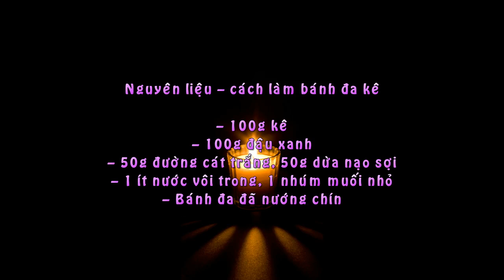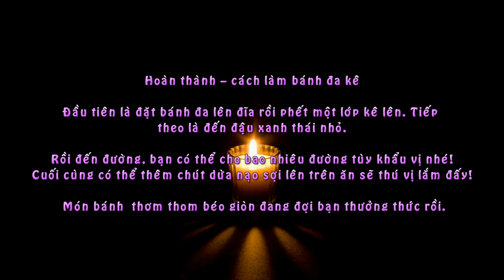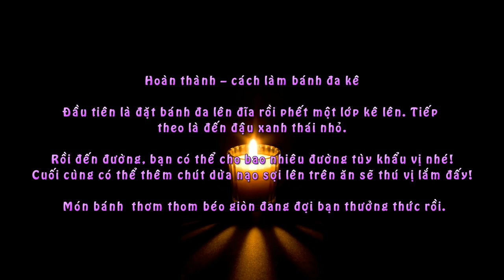Cách Làm Bánh Đa Kê Tại Nhà Thật Đơn Giản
Nguyên liệu – cách làm bánh đa kê
– 100g kê
– 100g đậu xanh
– 50g đường cát trắng, 50g dừa nạo sợi
– 1 ít nước vôi trong, 1 nhúm muối nhỏ
– Bánh đa đã nướng chín
Cách làm bánh đa kê tại nhà:
Đậu xanh ngâm nước nóng, đãi sạch vỏ. Cho vào hấp hoặc thổi như thổi xôi cùng vài hạt muối. Khi đậu chín lấy ra đánh hoặc giã nhuyễn, nắm thành những nắm tròn, đậu nắm luôn khi còn nóng sẽ dễ hơn nhiều đấy bạn nhé!
Để món bánh đa kê được ngon bạn cần đãi cho kê thật sạch sạn. Sau đó đem ngâm trong nước vôi trong pha loãng khoảng 2 giờ. Cho kê vào nồi nấu cùng chút muối thôi nhé, thể tích nước gấp khoảng 3 lần thể tích kê. Bạn nên chọn một chiếc nồi thật dày để nấu để khỏi bị bén nồi, ở đây mình dùng nồi gang. Đun đến khi sôi thì hạ nhỏ lửa.
Cứ 5 phút bạn lại khuấy đều để kê khỏi bị bén và khê nhé. Tiếp tục nấu đến khi kê chín nhừ, miết hạt kê vào tay thấy nhuyễn ra là được. Và cháo kê sẽ hơi đặc và sánh lại.